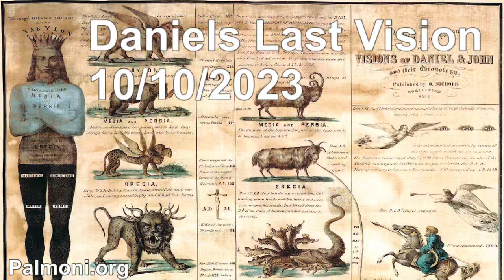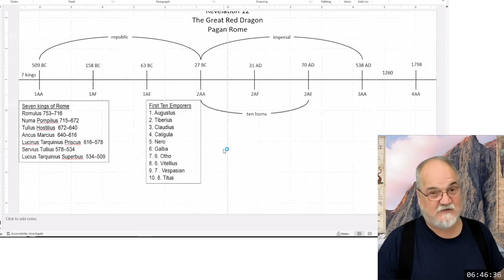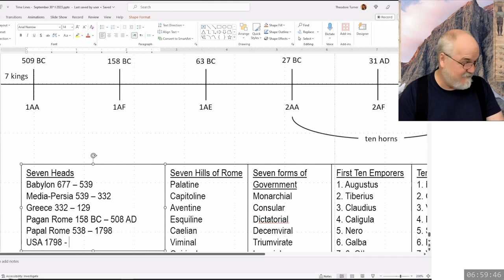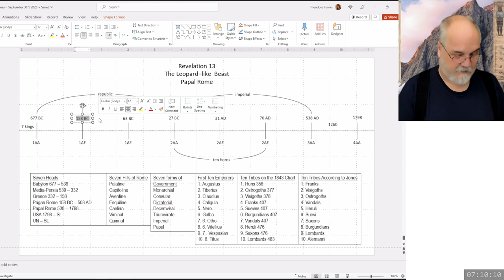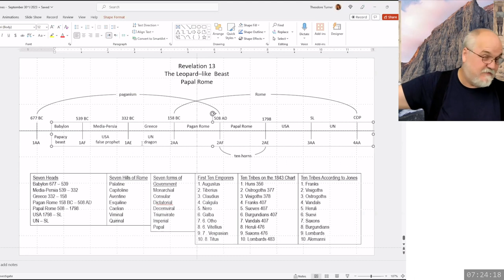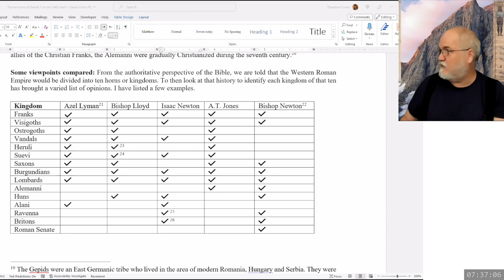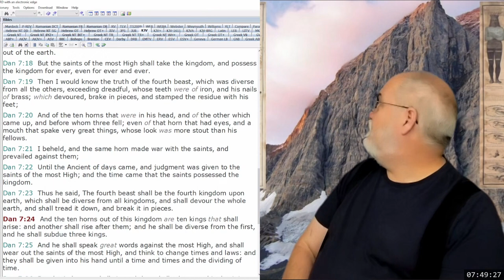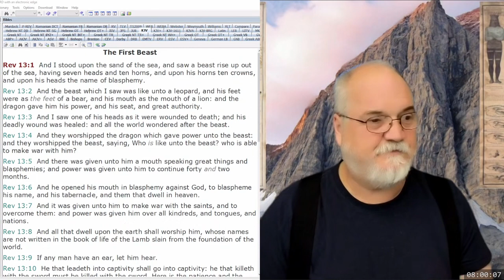2023 10 10 48. Daniel's Last Vision - Theodore Turner